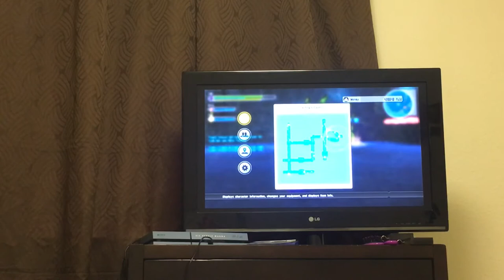The Boss Glitched And I Took Advantage Of That - SAO Lost Song for PS4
What I was trying to say:

I went for about 15 minutes before I started recording this video

I’m not sure how I did it, but I got severely lucky

He’s stuck next to the door

I’m on the- *boss roars and rears up* please don’t get unstuck, I don’t wanna die and- oh wait, he’s still stuck

So yeah, I don’t have any revival crystals of any sort so I’ve just been shooting fireballs and ice balls at him.

I’m afraid if I go up to him and attack him with my sword or I unleash that max gauge thing, he’ll get unstuck and I don’t wanna die.

Oh that’s right! I’m on Flosshilde island, the third island. In the- what’s it called. Ski-Ski-Skilfing?

*boss rears up again* not again! Please stay there!

*boss rears up a third time* Oh come on buddy! Can’t I just finish you off? I don’t wanna come back again after 15 minutes of shooting fire!